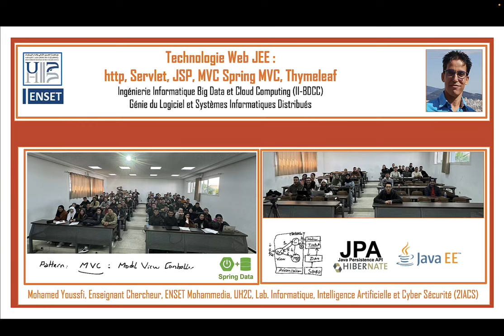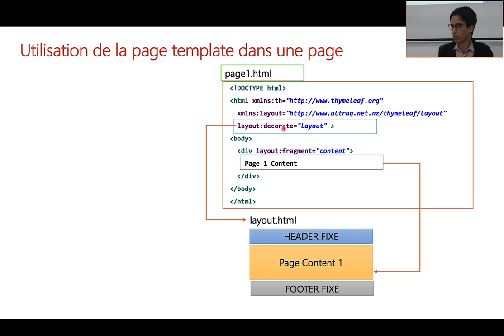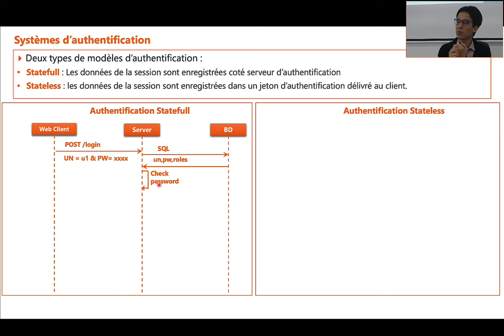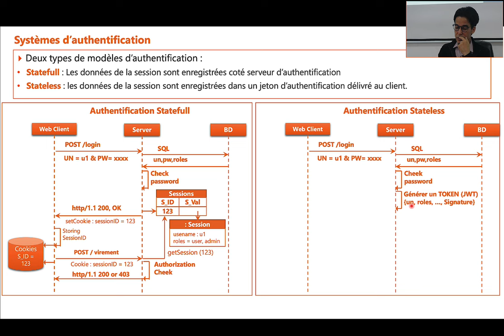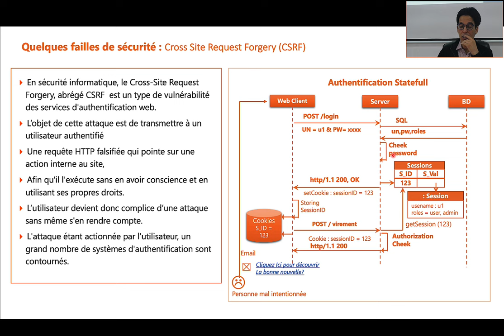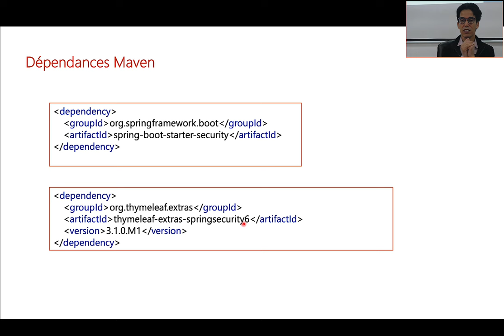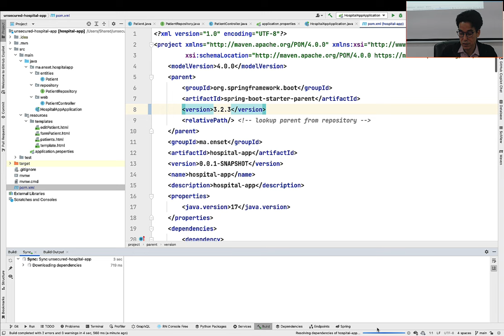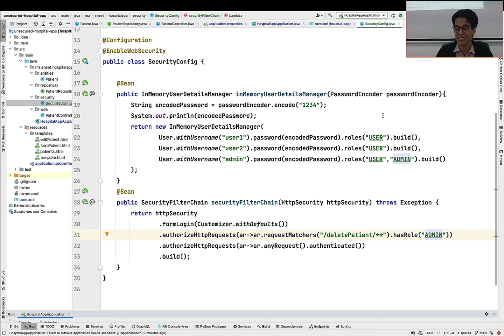Part 4 - Spring MVC Thymeleaf Layout Forms Validation and Spring Security